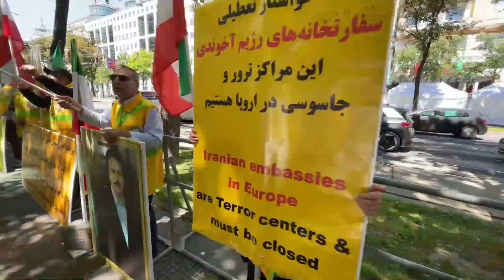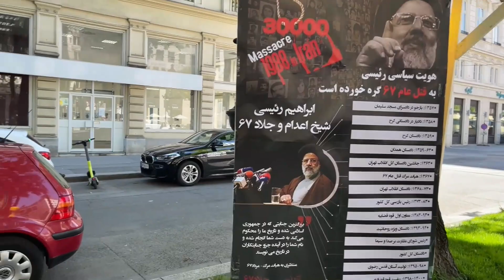تظاهرات ایرانیان در وین و مونستر ـ یاران شورشگر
مؤسسان پنجم آماده تهاجم